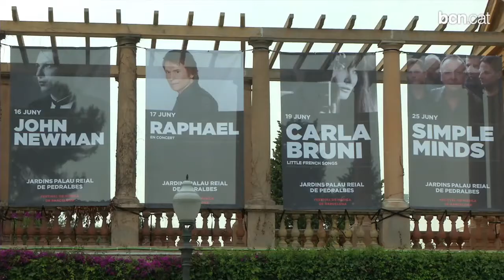Zubin Mehta obre la segona edició del Festival Pedralbes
Fins al 10 de juliol, artistes com Carla Brunni, Tom Jones, Blondie o Russian Red passaran per l'escenari dels jardins del Palau de Pedralbes. Més informació